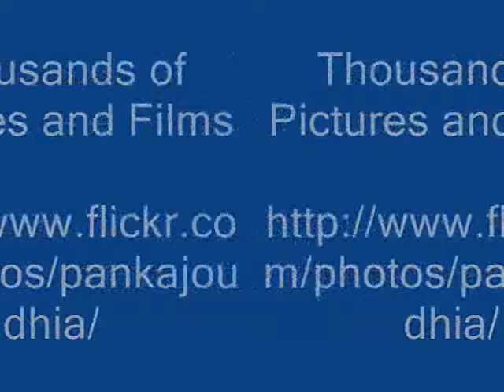Ingredient/s of Stereospermum chelonoides Formulations: Pankaj Oudhia's Ethnobotanical Surveys 2012